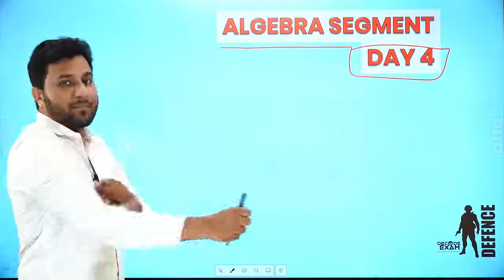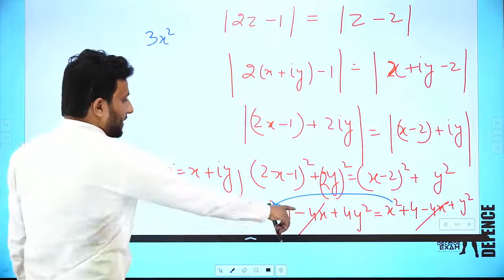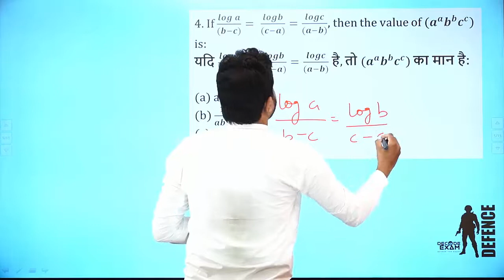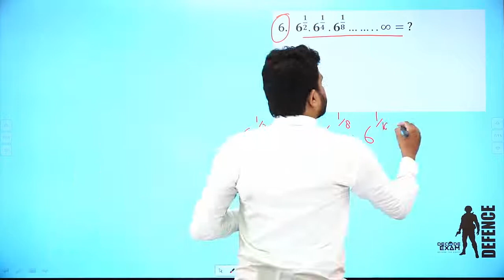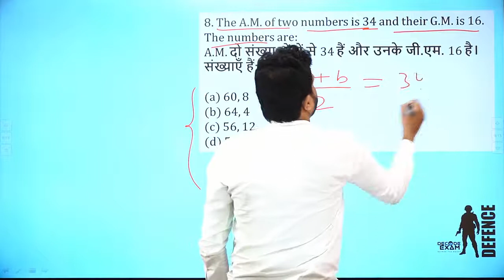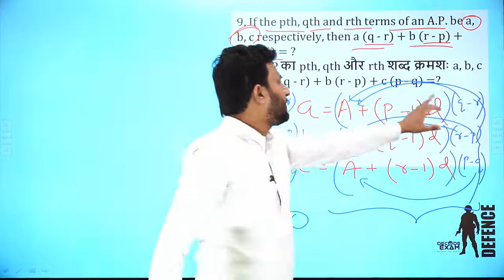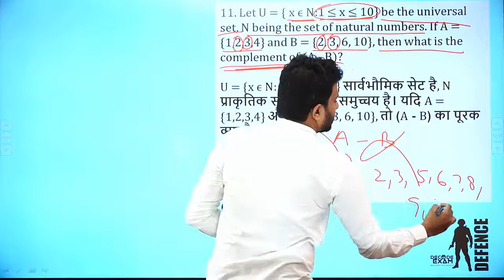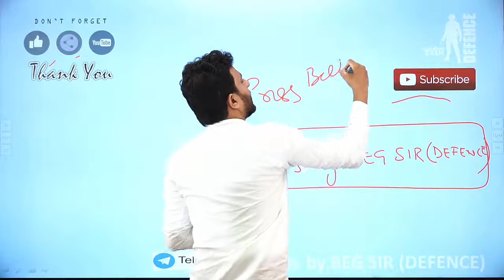NDA Maths Crash Course- ALGEBRA 04 || Maths For Defence Exams (NDA, CDS, AFCAT)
Defence Special Mathematics Classes by decodeexamdefence
NDA Maths Crash Course- ALGEBRA 04 (set theory, complex no., Logarithm, progression , quadratic equation) || Maths For Defence Exams (NDA, CDS, AFCAT)
Maths for NDA
Maths for CDS
Maths for AFCAT
Maths for UPSC NDA
Maths for UPSC CDS
NDA Maths Algebra
NDA Maths Algebra in Hindi
NDA Maths Algebra in English
NDA maths Solution
NDA Maths Questions with full solution
NDA Maths Questions with full solution in English
NDA Maths Questions with full solution in Hindi
CDS Maths Algebra
CDS Maths Algebra in Hindi
CDS Maths Algebra in English
CDS maths Solution
CDS Maths Questions with full solution
CDS Maths Questions with full solution in English
CDS Maths Questions with full solution in Hindi

How To Prepare Maths For Defence Exams || Mathematics Strategy for Defence Exams (NDA, CDS, AFCAT)
Decode Exam Defence || HOW TO PREPARE Maths For DEFENCE EXAMS (NDA, CDS, Navy, Airforce, AFCAT) || DEFENCE EXAMS की तैयारी कैसे करें?
Maths Preparation Strategy for NDA
Maths Preparation Strategy for CDS
Maths Preparation Strategy for AFCAT
Maths Preparation Strategy for All Defence Entrance Exams
Strategy for Preparation of Maths for NDA
Strategy for Preparation of Maths for CDS
Strategy for Preparation of Maths for AFCAT
Maths Strategy for NDA
Maths Strategy for CDS
Maths Strategy for AFCAT
Maths Strategy for All Defence Entrance Exams
Maths Solutions for NDA
Maths Solutions for CDS
Maths Solutions for  AFCAT
Maths Questions for CDS
Maths Questions for NDA
Maths Questions for AFCAT
Maths Questions for All Defence Entrance Exams